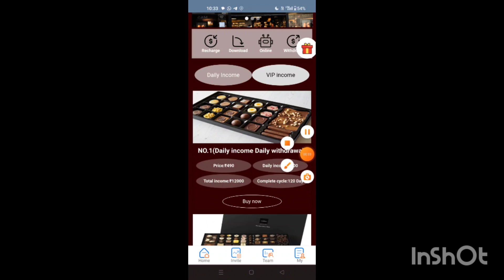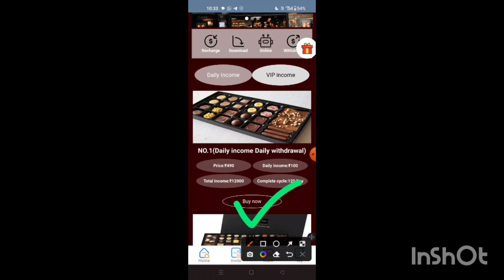Choclate App Payment Proof | Chocolate App Real Or Fake | Choclate App Se Paise Kaise Kamaye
App Ka Link Comment Me Hain ✅